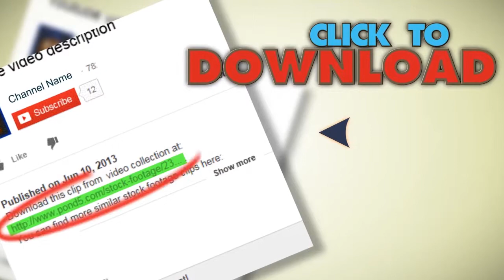Basketball Slam Dunk. Stock Footage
You have watched Basketball Slam Dunk. Stock Footage"